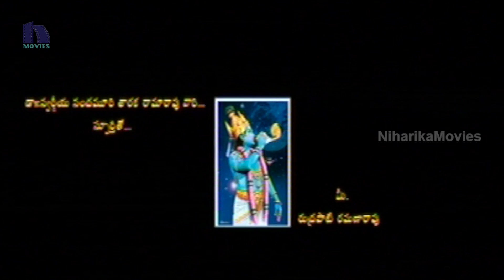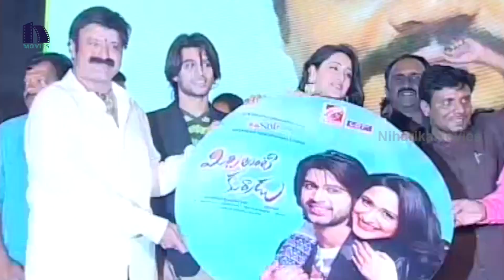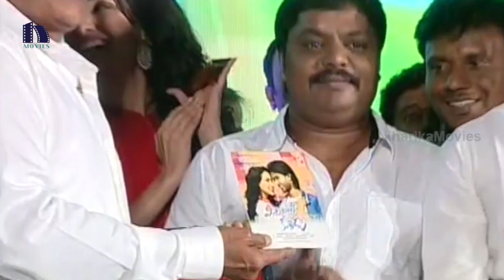Mirchi Lanti Kurradu Audio Launch - Abhijith, Pragya Jaiswal, Saptagiri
Watch tollywood latest upcoming movie Mirchi Lanti Kurradu movie audio launch . Starring Abhijith( Life is Beautiful ),Pragya Jaiswal,Jabardast Shankar, Saptagiri, Jabardast Srinu. This movie is directed by Jai Nag and Produced by Ramana Rao.